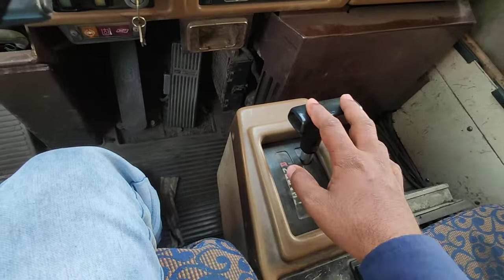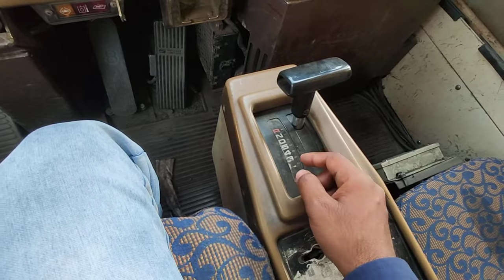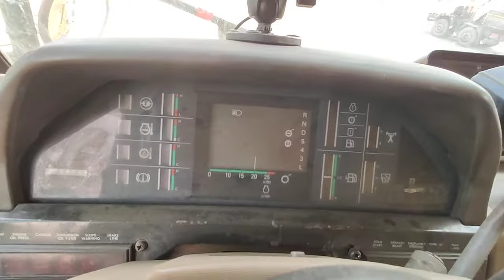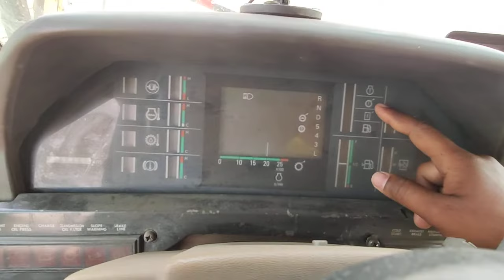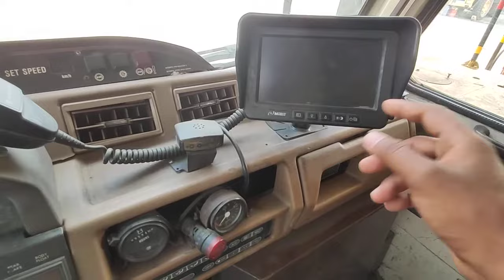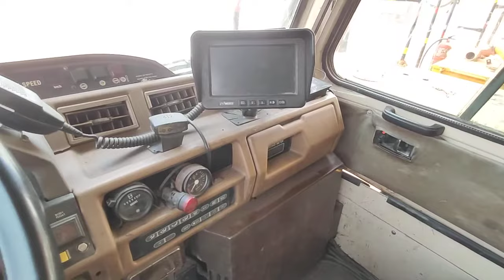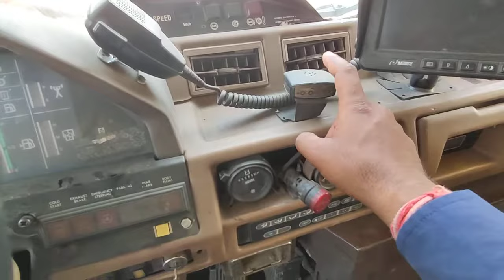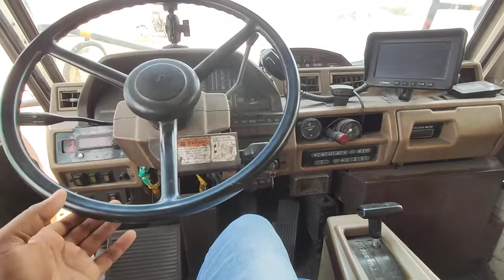Haulpak Dumper Chalana sikhen || हौलपैक डंपर फुल जानकारि हिंदी मे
Videos by_  All machine training and vlog
 All machine trainings
All machine training and vlog original channel
Description
All machine training and vlog हमारे इस चैनल पर आप को सभी मशीनों के बारे में पूरी तरह से  सही सही जानकारी मिलेंगी ( Haulppack Dumper, Volvo Truck, Sleepner, Crane,Weeldozer, Greder,dozer, Water Sprinkler,Bolero, Camper,Loder, Shovel machine,Druckline,And vlog Etc इत्यादि आप को किस मशीन के बारे में जानकारी चाहिए हमे  कॉमेंट कर के बताए और हमारे इस चैनल को like share and subscribe कर ले ताकि हमारा वीडियो सबसे पहले आप तक पहुंच सकें  धनयवाद
Video_ All machine training and vlog
Video Credit by_only for  All machine training and vlog
(What_?)
All machine training and vlog
 This video is original

 धन्यवाद । All machine training and vlog